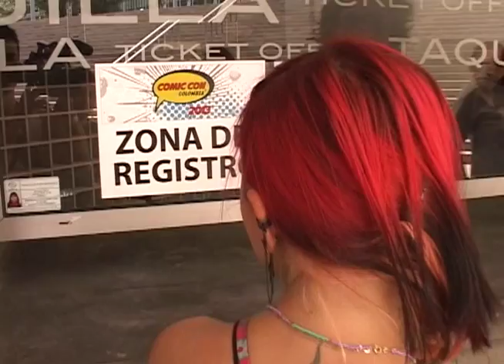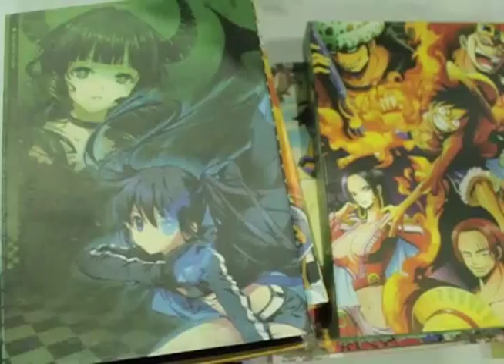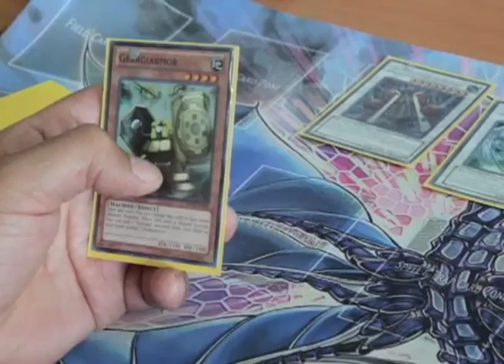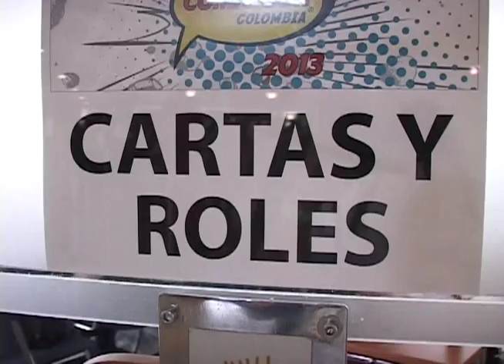Comic Con Colombia 2013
Hacer una Cómic Con no debe ser una tarea fácil y por eso, por la tradición que tienen las versiones estadounidenses y europeas, nosotros quisimos ir a ver cómo se desarrollaba la versión colombiana, llevándonos gratas sorpresas y mucha diversión.

De esta visita que realizamos, donde compartimos con todos los fanáticos de los comics, les trajimos una recopilación de este recorrido y acá se lo vamos a mostrar. veamos.